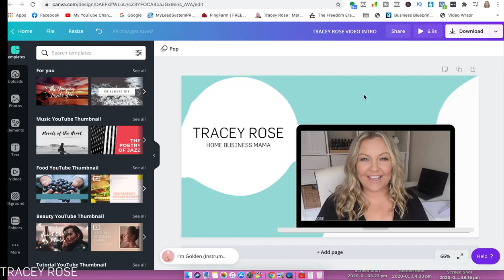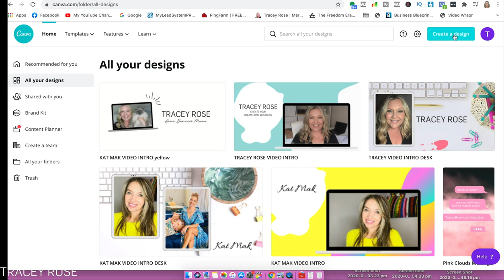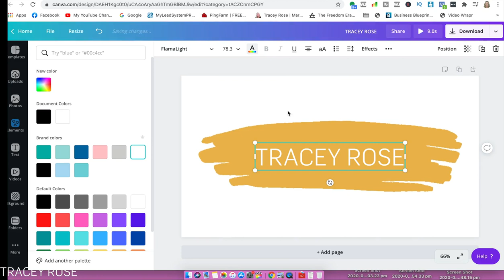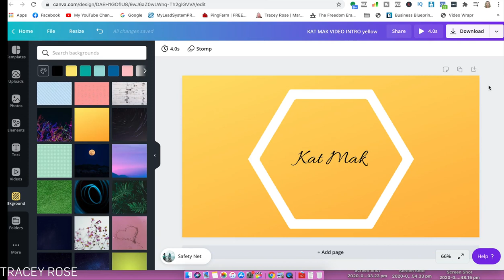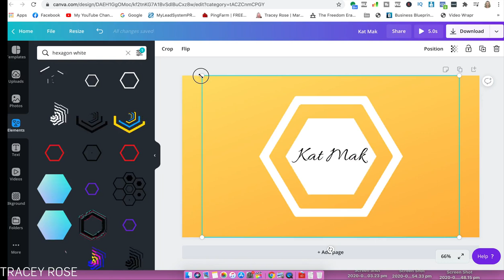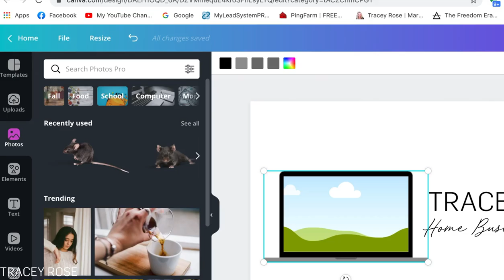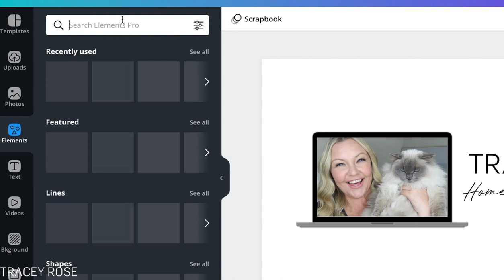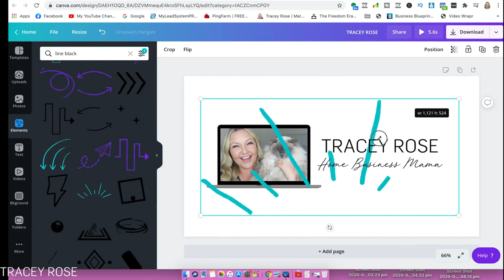Canva Video Tutorial How To Make A Canva Video Intro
How To Rank Your Videos On YouTube - FREE Ranklist

CAMERA I USE IN THIS VIDEO

how to make money on youtube | how to make money from youtube | how to make money online | make money online | tracey rose | work from home